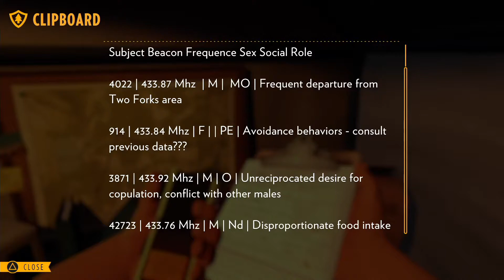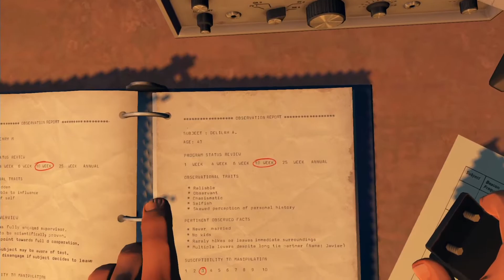FIREWATCH #07 - Das feindliche Lager - Let's Play - [60FPS/Ger/HD]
Firewatch ist ein Spiel, welches zunächst exklusiv für PC und PS4 erschienen ist und von weniger als 10 Personen entwickelt wurde. Das Spiel lebt von seiner Atmosphäre und den unterhaltsamen Dialogen über das Funkgerät unseres Protagonisten. Ob wir uns in unserem Job als Ranger vernünftig anstellen und was für Gefahren und Mysterien uns bevorstehen, seht ihr im LP ;)